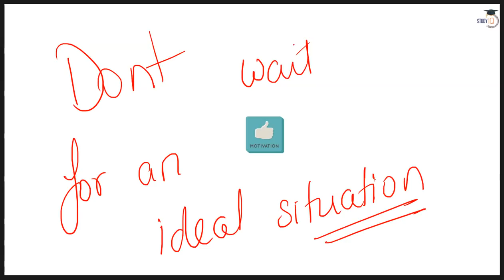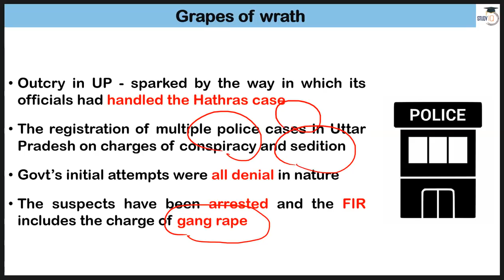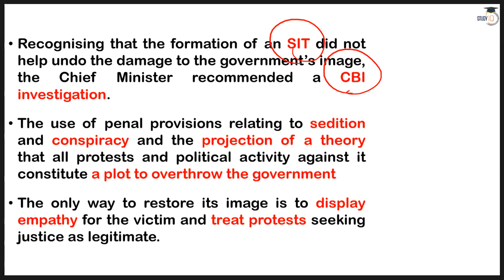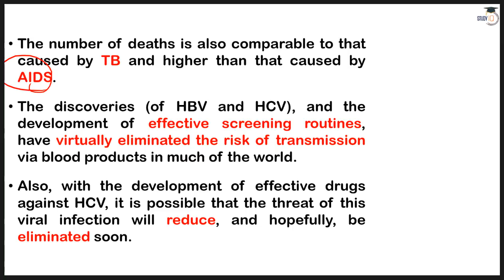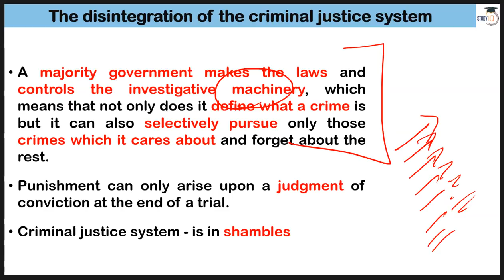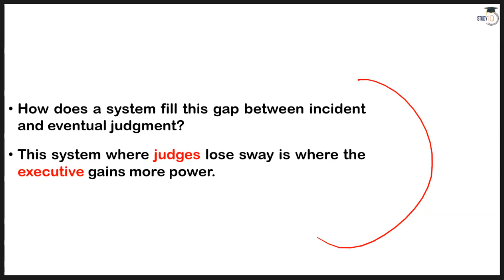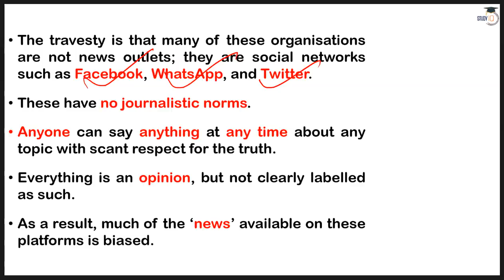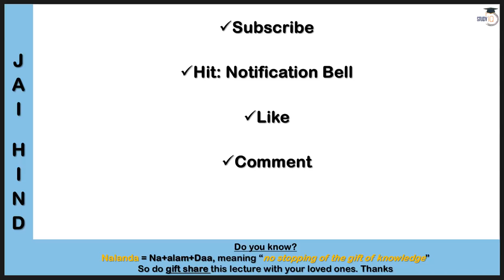The Hindu Editorial Newspaper Analysis, Current Affairs for UPSC SSC IBPS, 7 October 2020 English